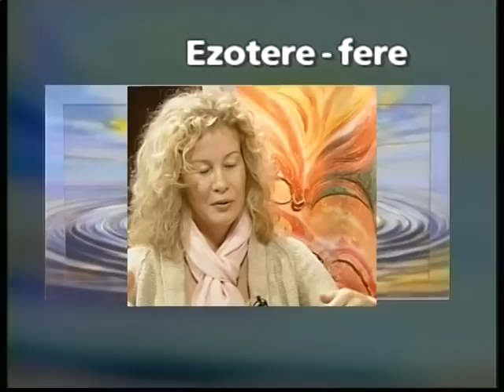Prananadi, az univerzális életerő csatorna, természetes gyógyító módszer - Petrezselyem József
Nem foglalkozunk eleget önmagunkkal. Le kell tisztítani magunkról a civilizációs betegségeket. A tapasztalatok azt mutatják, hogy Prananadival nagyon komoly problémákból is ki lehet hozni az embereket. Rengeteg mindenkinek segített már a módszer és a cél, hogy mindenkinek segítsenek, akinek csak tudnak.

A Prananadi gyógyító módszernek 25 éves múltja van. Hány Prananadis beavatott van ma Magyarországon és milyen hatása van a Prananadi gyógyítók csoporttudatosságának? Hogyan tudta ez a módszer így megőrizni a tisztaságát? Miért nem jó, ha valaki beavatás nélkül akarja alkalmazni ezt a gyógyítást és hogyan védhető ez ki? Mi az a mélység, mi az a tudás, ahová ezzel a módszerrel el lehet jutni? Milyen képességeket lehet elérni?

Petrezselyem József és Jakab István beszélgetése.